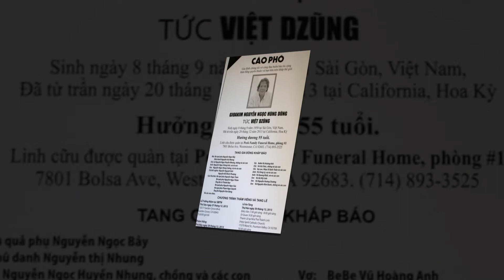Những đứa con của Mẹ - Việt Dzũng sáng tác và trình bày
Tiếc thương Việt Dzũng! Những đứa con của Mẹ do Việt Dzũng sáng tác và trình bày :)